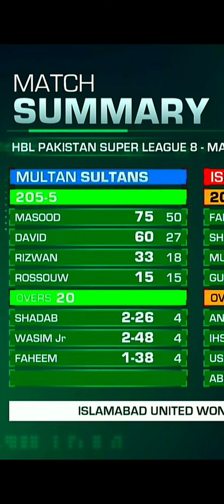HBL PAKISTAN 🇵🇰 SUPER LEAGUE 2023 MATCH NO.24 MULTAN SULTAN VS ISLAMABAD UNITED MATCH SUMMARY.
HBL PAKISTAN 🇵🇰 SUPER LEAGUE 2023 MATCH NO.24 MULTAN SULTHAN VS ISLAMABAD UNITED MATCH SUMMARY.